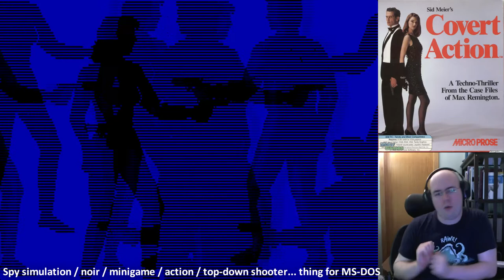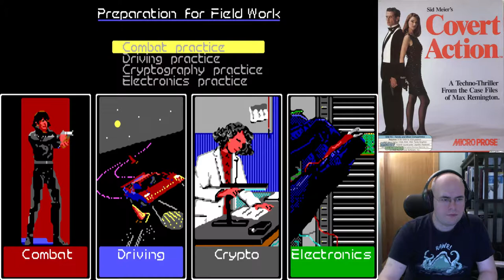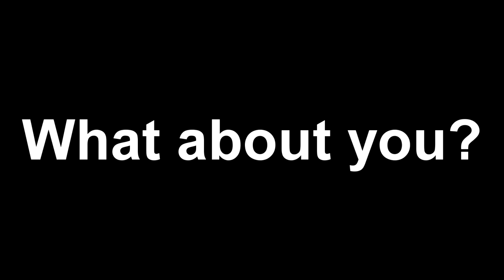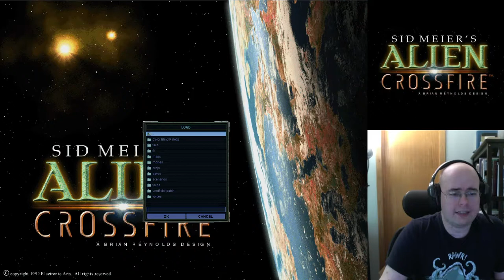A choice among many - Let's Play something?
Hi all! Don't mind me, just a video on deciding between the final four games to play on a Let's Play.

The games:

Zeliard (DOS) - Metroidvania game, beaten once before. I'd end up talking and playing at the same time, treating it more as a source of conversation and a bit of a fun MST3k type of thing like I did for Beyond the Beyond.

Koudelka (PS1) - jRPG that I've never played before. Chances are, I won't be MST3king the game much and will be treating it more as a conventional Let's Play and talking to the audience like you're another person in my room while talking.

Sid Meier's Covert Action (DOS) - 'other' genre spy thriller. I'd be MST3king the crap out of this game, probably also with lots of alternate music. Unlike BtB, I've actually never beaten the game, but I've played through huge chunks of it.

Sid Meier's Alpha Centauri / Alien Crossfire (Win9x) - Turn-based strategy / 4X game. I've played this for over 1000 hours and would likely do this as a tutorial / random bits of conversation topic. I'd be playing through one civ from start to end in ironmanish mode.